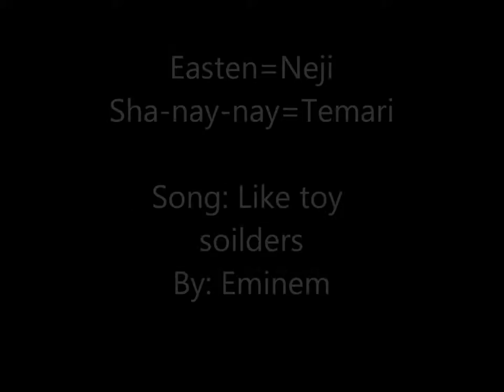Toy soilders david edition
A video of me and my friends